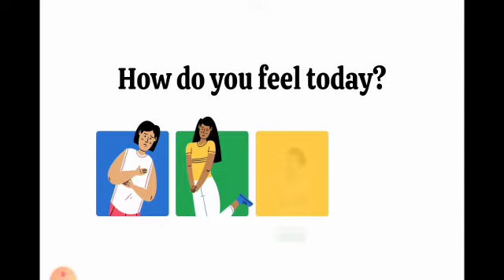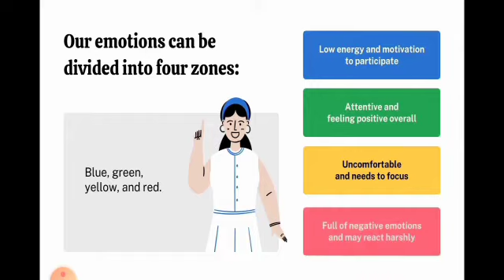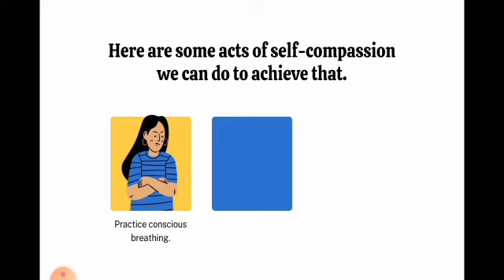Zoning In On Our Feelings | Emotions | ER Tamondong